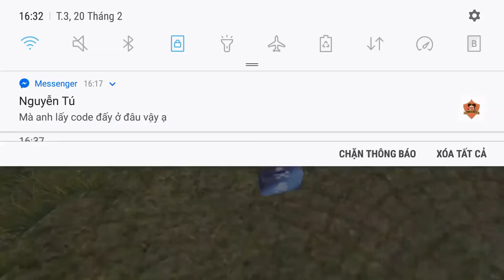Bình luận Free Fire Battle Ground CHIA BUỒN CÙNG NHỮNG NGƯỜI AE PHẢI ĐI HỌC MÙNG 6 !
Bình Luận Game !